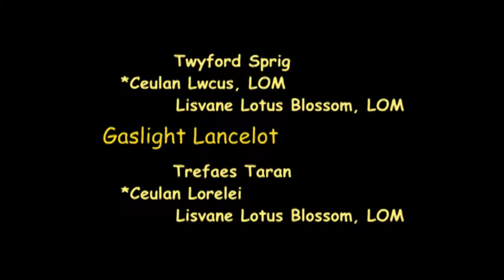Gaslight Lancelot- Welsh Pony Stallion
Gaslight Lancelot- 2002 Section A Welsh Mountain Pony Stallion. Owned